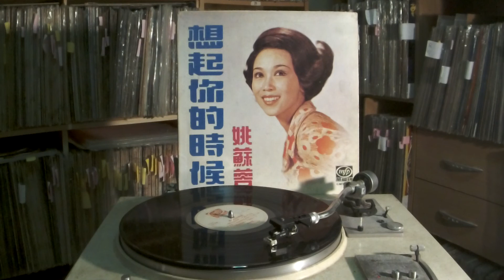姚蘇蓉 Yao Su Rong -- a3 我要恨誰